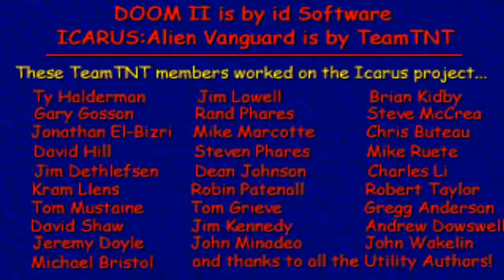Doom with Icarus : Alien Vanguard.Map 01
Map01:Shuttlecraft(by Christopher Buteau)